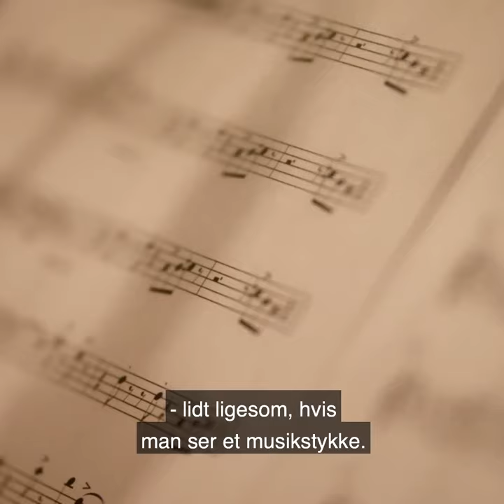Kasper Hjulmand om fodbold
I Kasper Hjulmand – Fodbolddrømmer får vi den fulde historie om forløbet op til Kasper Hjulmands ansættelse som dansk landstræner i 2019. Og siden da har forfatteren Morten Glinvad fulgt Hjulmand gennem det år, hvor han gemte sig væk fra offentligheden, mens han ventede på at tiltræde som landstræner i sommeren 2020.

I den tid har Hjulmand udforsket selve fodboldens tilstand gennem besøg hos nogle af verdens største trænere og klubber. Og han har forsøgt at forstå identiteten i det land, han nu skal repræsentere som landstræner.
Vi hører også, hvad Kasper Hjulmand er formet af: fra barndommen på Djursland til den fodboldmæssige vækkelse ved synet af Ajax og Barcelonas spektakulære storhold i halvfemserne. De hold gav ham en inspiration, som også har givet ham modstand undervejs. For er man ikke en romantisk drømmer, hvis man tror på, at man i en lille dansk klub kan få succes ved at angribe i stedet for at forsvare?

Kasper Hjulmand vil gerne drømme stort. Det har vist sig både at være hans styrke og svaghed som fodboldtræner. I FC Nordsjælland førte han en lille klub med en klar identitet til et sensationelt mesterskab. Og i Mainz i Tyskland oplevede han, hvor galt det kunne gå, når han og hans overordnede ikke drømte om det samme.

Da Kasper Hjulmand i 2017 sagde ja til at medvirke i denne bog, havde hverken han eller Morten Glinvad i tankerne, at hovedpersonen ville slutte bogen som dansk landstræner. Store klubber i udlandet fristede. Men selvfølgelig kunne en bonderøv fra Auning ikke sige nej til at blive træner for hele Danmarks hold.